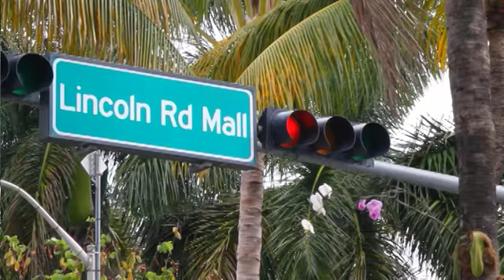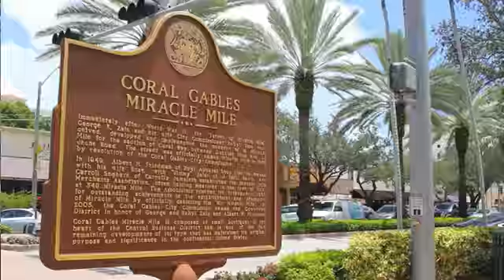Miami Meals: 5 Great Places for Dessert